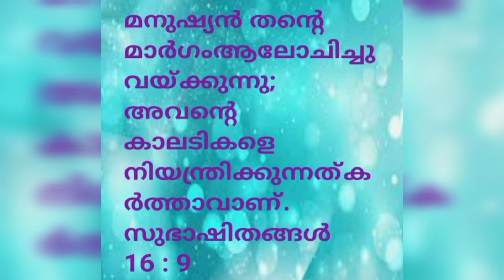02സെക്കന്റ് ഈ വചനം ചൊല്ലി തീരും മുന്പേ അത്ഭുതം നിങ്ങളുടെ കണ്ണ് കൊണ്ട് കാണാം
christian prayer